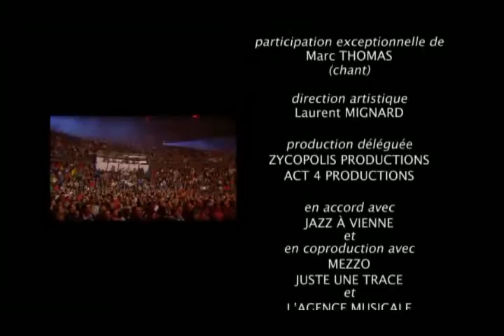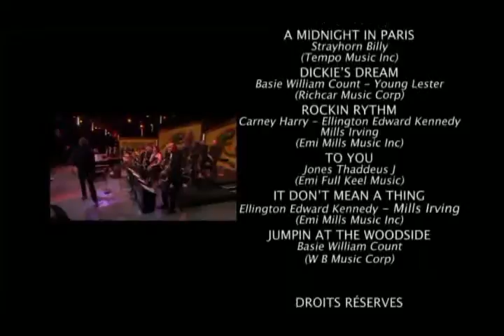In a Mellow Tone (Ellington) - Laurent Mignard Duke Orchestra & Michel Pastre Big Band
Soirée Battle Royal - Basie vs. Ellington
Festival Jazz à Vienne 2011

LAURENT MIGNARD DUKE ORCHESTRA : Didier Desbois (as), Aurelie Tropez (as, cl), Fred Couderc (ts,fl), Nicolas Montier (ts), Philippe Chagne (bs), François Biensan (tp),Franck Delpeut (tp), Richard Blanchet (tp), Franck Guicherd (tp), Jean-Louis Damant (tb), Fidel Fourneyron (tb), Guy Arbion (tb), Philippe Milanta (p), Bruno Rousselet (cb), Julie Saury (dms), Laurent Mignard (dir).

MICHEL PASTRE BIG BAND : Luigi Grasso (as), Nicolas Dary (as, fl, cl), Michel Pastre (ts, dir), Philippe Pilon (ts),      Jean-François Devèze (bs), Lorenz Rainer (tp), Guy Bodet (tp), Fabien Mary (tp), Jérôme Etcheberry (tp), Guy Figlionlos (tb), Patrick Bacqueville (tb), Jerry Edwards (tb), Pierre Christophe (p), Raphael Dever (cb), Enzo Mucci (g), François Laudet (dms)

5 juillet 2011
images : Zycopolis